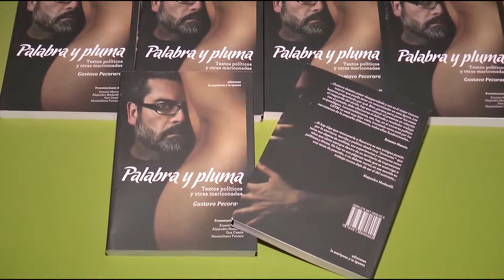Edil Liliana Berna sobre "Palabra y Pluma" LGTB 31/03/2015